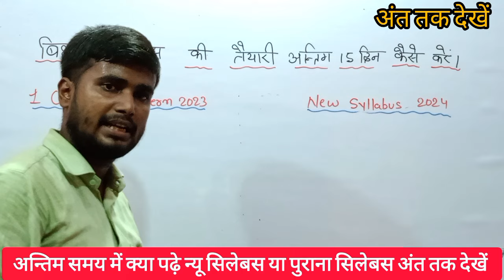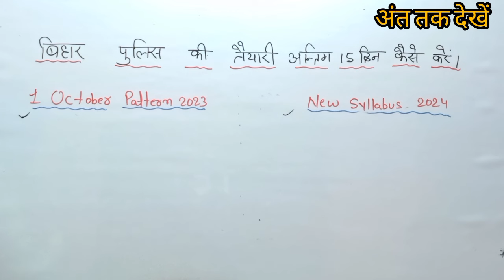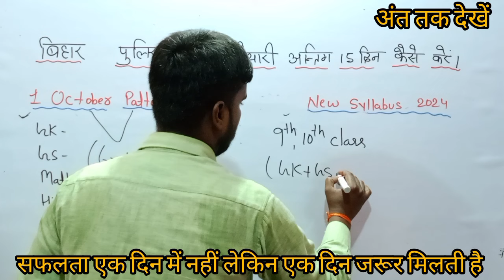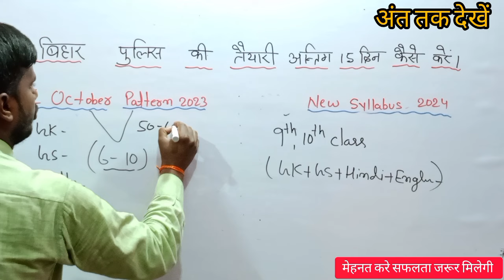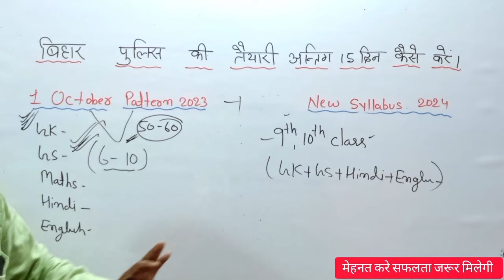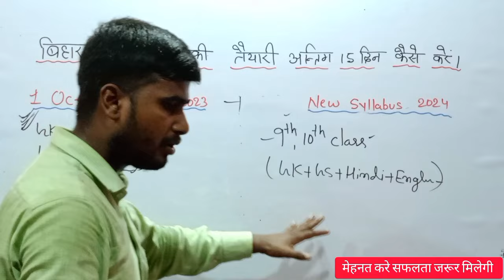बिहार पुलिस अंतिम 15 दिन क्या पढ़े | Bihar Police Constable Re-Exam 2024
BIHAR POLICE NEW ADMIT CARD 2024
BIHAR POLICE EXAM DATE OUT
BIHAR POLICE KI TAIYARI KAISE KRE
BIHAR POLICE SIPAHI BHARTI 2024
BIHAR POLICE BIG UPDATE
BIHAR POLICE TOPIC WISE SYLLABUS
BIHAR POLICE CONSTABLE NEW SYLLABUS
BIHAR POLICE EXAM PAPER 2024